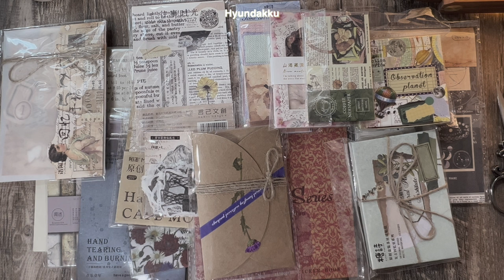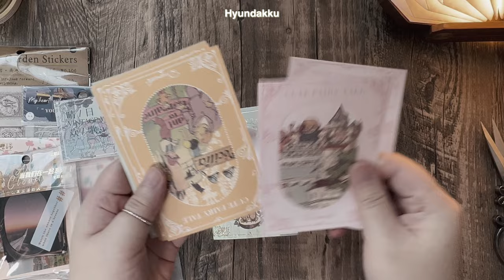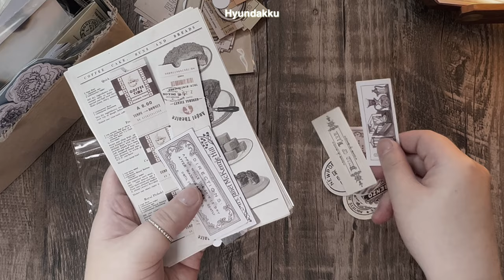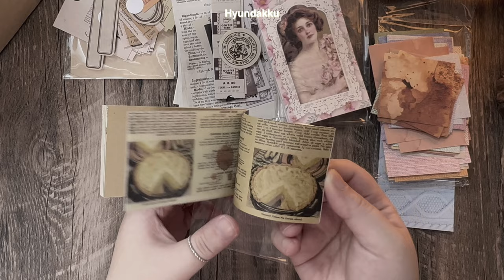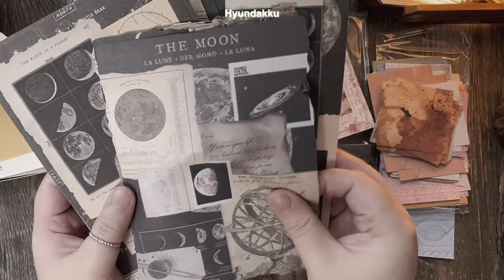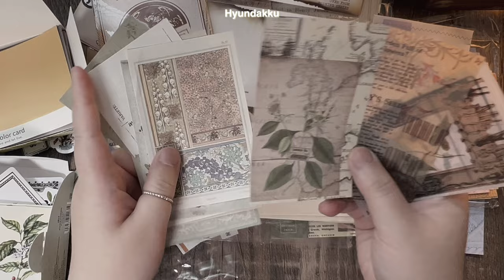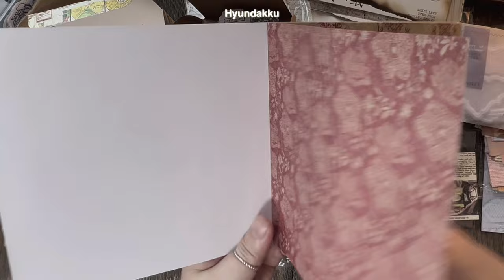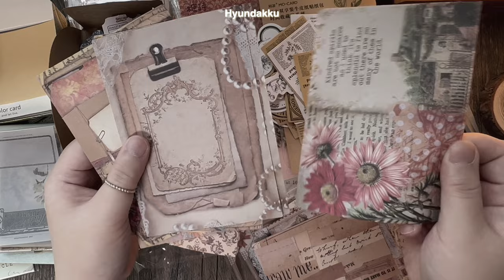다꾸 ASMR | 산타월드 6만 랜덤 | 다꾸 하울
산타월드 6만원 랜덤 팩 선물 받았어요🥰♥️

1.2탄으로 나누어서 올려봅니다

이번 영상은 1탄입니다 🔥

• 고화질, 볼륨 업 해주세요 ♥️

감사합니다😌♥️